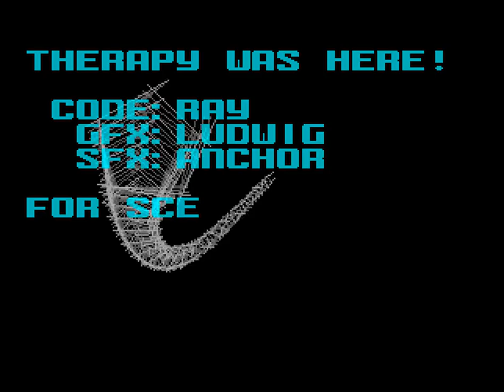Therapy - Therapy Was Here (40KB Intro, Amiga AGA, 1996) 1080@50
Demo recorded with WinUAE at 50Hz.